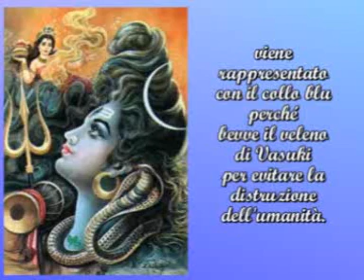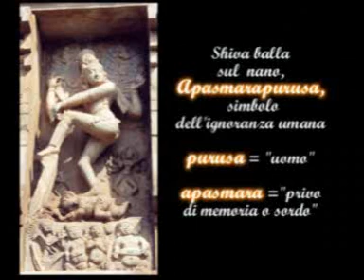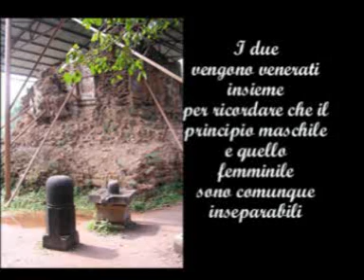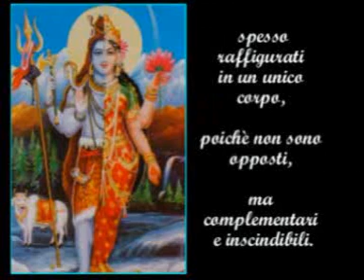Dei Indù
Gli dei indù sono moltissimi...ma vengono riconosciuti come personificazione della Trimurti: Brahma, Vishnu, Shiva. e della loro parte complementare femminile